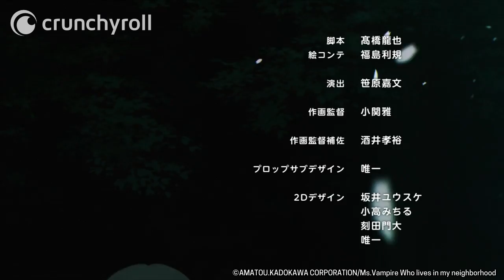Ms. Vampire who lives in my neighborhood. Ending | Happy!! Strange Friends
Ms. Vampire who lives in my neighborhood. Ending : Happy!! Strange Friends von Miyu Tomita, Yū Sasahara, Lynn & Azumi Waki

Ms. Vampire who lives in my neighborhood. - Inhalt:

Als das Menschenmädchen Akari Amano von der Vampirin Sophie Twilight gerettet wird, ist es für sie Liebe auf den ersten Blick. Die Verliebtheit resultiert kurz darauf schnell in ein gemeinsames Zusammenleben, als Akari kurzerhand bei Sophie einzieht. Trotz ihres Vampirdaseins greift sie jedoch keine Menschen an, sondern bestellt sich ihr Blut und ihr Anime-Merchandise wie ein normaler Mensch online! Schlagt eure Fangzähne in diese moderne Vampirkomödie!